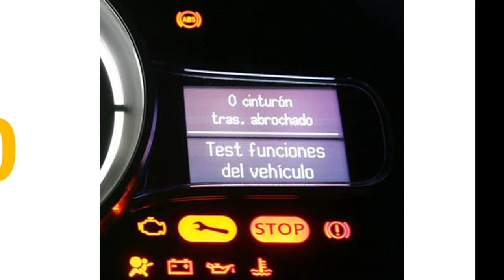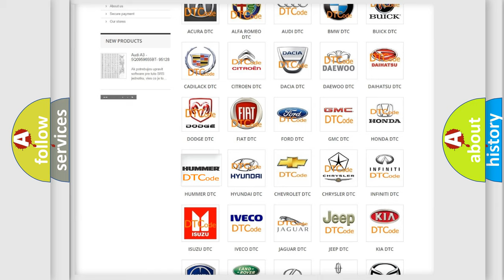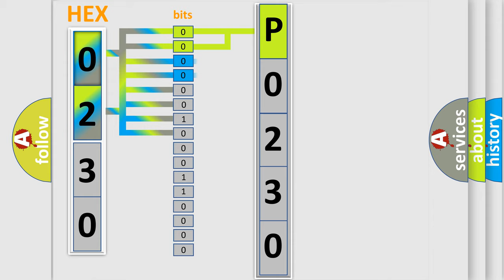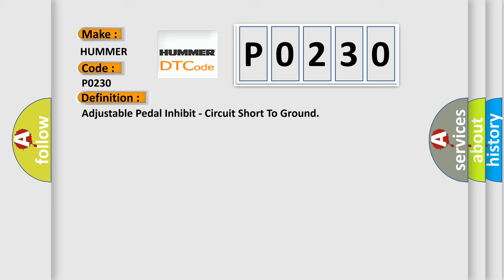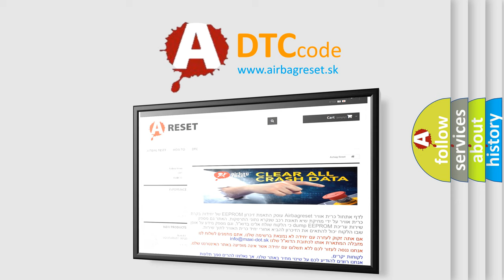DTC Hummer P0230 Short Explanation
Contents:
0:21 Basic DTC analysis according to OBD2 protocol standard.
1:48 Insight into programming
2:58 A diagnostically understandable description of the Diagnostic Trouble Code
3:05 Basic error definition

Make:
HUMMER
Code:
P0230
Definition:
Adjustable Pedal Inhibit - Circuit Short To Ground
Description:
When the Gear Selector is in the Reverse position or if the Speed Control is active, the Body Control Module (BCM) disables the adjustable pedals function. When the BCM detects either of these events, the BCM provides a voltage signal, through the Adjustable Pedal Relay Control circuit, to the coil of the normally closed Adjustable Pedal Relay, which opens the contacts in the relay and disables the Adjustable Pedals.
Cause:
ADJUSTABLE PEDALS RELAY DRIVER CIRCUIT SHORTED TO GROUNDADJUSTABLE PEDALS RELAYBODY CONTROL MODULE (BCM)